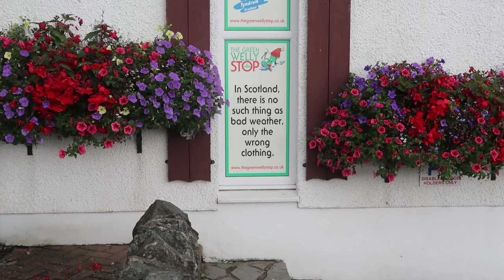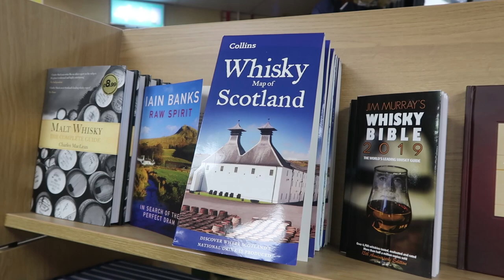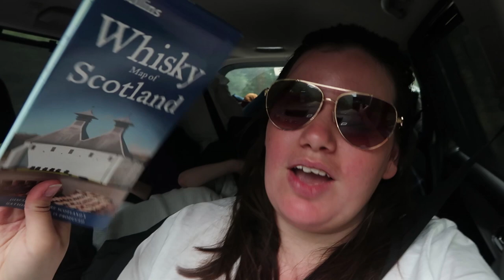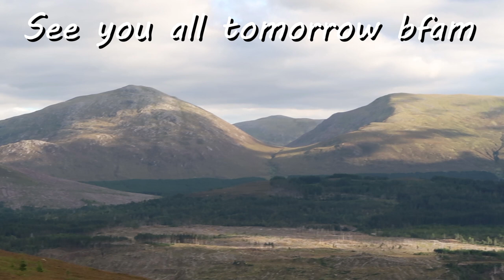A FAMILY ROAD TRIP IN SCOTLAND OUR NEXT DESTINATION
We are a family of 6 from Newcastle upon tyne who love to record our family memories our videos will consist of family vlogs , pranks and challenges.